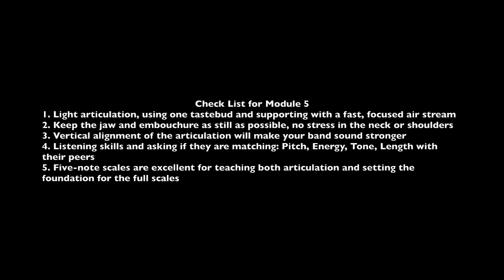Creating Depth, Balance, and Power in your Marching Band 5